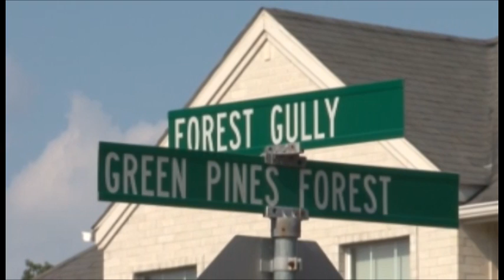081813 RAYFORD ATT ROBBERY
About 3:30 p.m. Montgomery County Sheriff's Office received a call from the AT&T Store in the 2400 block of Rayford Road. With one customer and several employees, three of the armed Black males started collecting both new and used cell phones in addition to demanding cash.  They then exited the store joining the getaway driver in a blue minivan.

As they traveled west on Rayford Road they caught the attention of Shenandoah Officer Pullen. Officer Pullen then contacted a Montgomery County Precinct 3 Deputy who was southbound on the Interstate 45 feeder. The Precinct 3 deputy traveled with the van until Officer Pullen caught to him. As they initiated a traffic stop a pursuit ensued.

With speeds quickly reaching over 100 miles per hour they continued to Richey Road. At Richey Road, the van exited and turned westbound to Ella. Turning south on Ella speeds reached 70 miles per hour. As they crossed the intersection of Rankin Road the van struck two vehicles in the intersection.

Damaged the van continued south to Green Pines Forest where they turned west into the subdivision. They then turned on Forest Gully where the four jumped out of the vehicle and fled on foot. One male was taken into custody almost immediately. The others jumped fences into yards and the woods behind. Additional Montgomery County units, DPS, Harris County and Houston Police started arriving on the scene. A perimeter was quickly set up.

A short time later another suspect was arrested. It was then that a Houston Police K-9 had an early dinner as he bit another fleeing suspect. That suspect gave up and was transported to the hospital. A short time later all four were in custody.

Neighbors in the subdivision heard a commotion and ran out to see the scene unfolding in front of them.

Harris County Sheriff's Department's new helicopter was not available at the time but a Houston Police Helicopter quickly responded to the area.

The four were returned to Montgomery County to face a number of charges.

There were no injuries through the incident.